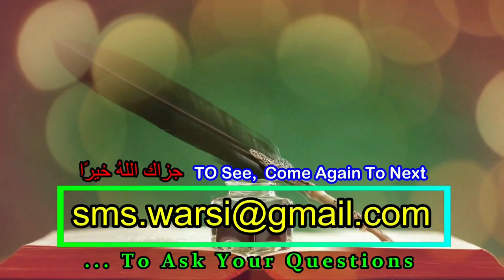HelpDesk EP: 17 | Christian Ki Qabar Par Salam ? | Wali Ke Aage Jhukna | Jiski Ek Rakat Chut Jaye ?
(NEWS & Update) 📰 📅⏰
Aane Wali Videos & Live Timing Dekhen
Sikander Warsi Help Desk Sawal Jawab

01:24
Sunni Ki Shop ( Dukan ) Par Koi Wahabi Ya Deobandi Aaye To Use Saman Dena Chahiye Ya Nahi ?

01:42
Jo Shaks Filme Dekhe Jua Khele Uske Piche Namaz Padhna Kaisa ?
Jo Namaz Jankar Chore Jamat Waqt Par Na Kare Aise Imam Ke Piche Namaz ?

04:30
Ulama Dadhi Rakhne Ko Bole Aur Walid Mana Kare To Kya Kare ?

05:08
Kya Christian Kabristan Me Salam Karna Jaiz Hai ?

06:41
Chacha Taya Ki Beti Ya Bete Se Nikah Hoga ?

07:27
Jis Shaks Ki 1 Rakat Chut Gai Ho Wo Imam Ke Salam Pherne Ke Bad Surah Fatiha Ke Bad Kon Si Surah Padhega ?

08:08
Aurat Ko Padded Bra Pehenna Kaisa ?

09:00
Mausam Ko Bura Kehna Kaisa ?

11:31
Qabar Ke Ander Phool Dalna Kaisa ?

11:43
Aisa App Jisme 599 Lagane Se Per Day Wo App 40 Rupay Dega Aur Dusre Ko Share Karne Par 150 Rs Dega Usse Paisa Kamana Kaisa ?

13:14
Kuch Log Auliya Allah Ke Samne Jhukne Ko Bolte Hain Aur Kuch Log Mana Karte Hain Aise Me Kya Karna Chahiye ?

14:58
Deeni Kitab Agar Kisi Almari Me Hai To Uske Upar Koi Saman Rakh Sakte Hain ?